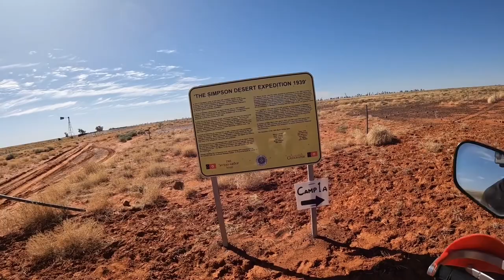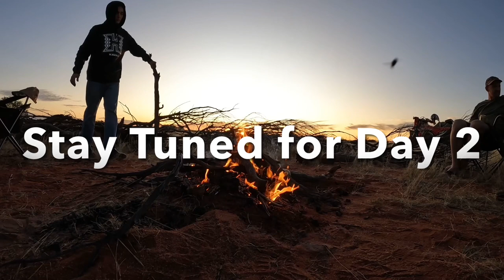Day 1 Daryl Beattie Madigan Line Tour 2022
Daryl Beattie Adventures, Madigan Line, Simpson Desert, Tour 2022